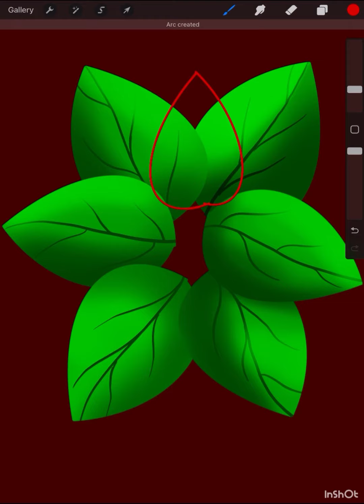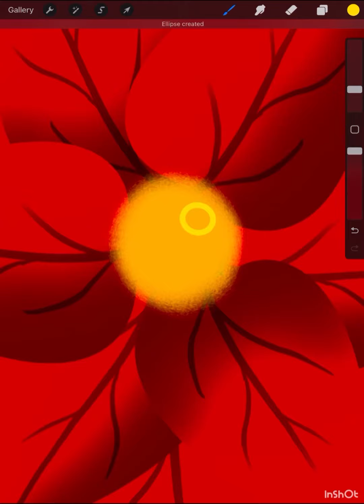Draw a Pretty Poinsettia 🎨 Procreate Digital Art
Draw a Pretty Poinsettia 🎨 Procreate Digital Art Procreate is such an easy app to use to draw, paint and sketch digitally. I absolutely love digital art (I love traditional art too).
You can learn how to draw using Procreate on an ipad or Procreate Pocket on an iphone. This Satisfying Art video can be watched while your waiting in line at the checkout, laying in bed before sleeping, and any other time you have a moment to watch!
Some of the Art is quite AMAZING! Others are cute, or funny, some digital art on this channel are just random doodles, either way, Enjoy!